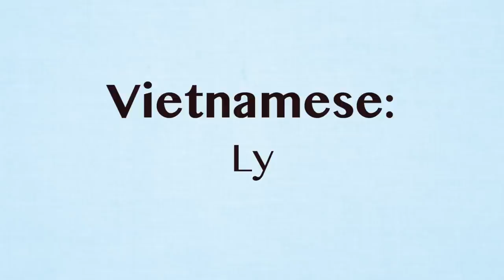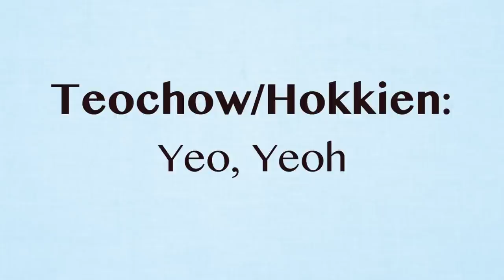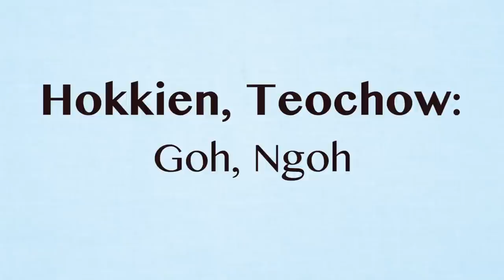Top 10 Chinese Surnames + Origins/Facts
Did you know that the people with the top 3 surnames in China are more than the population in Indonesia? Or the surnames Zhang, Cheung and Chang are for the same Chinese characters? Find out more here!